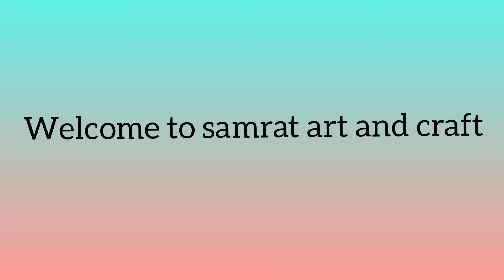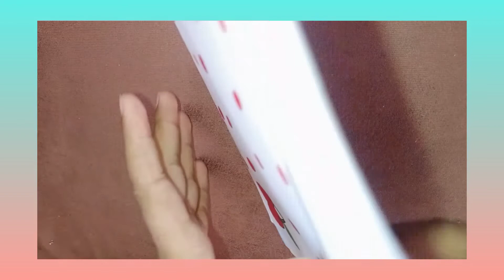How to make easy mini file 😊😊